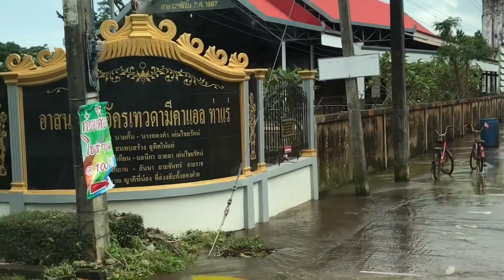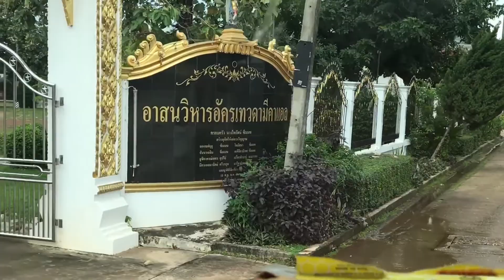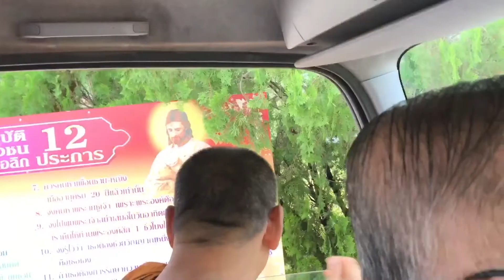ชุดที่ 2 ไปแจกของบรรเทาทุกข์ อุทกภัย สกลนคร 2560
30 กรกฎาคม 2560 เวลา 14.30 น.  ร่วมกับคณะสงฆ์,คนวัด,ผู้ใจบุญ โดยการนำของ ลพ. จจ.สกลนคร (ธ) ,หลวงพ่อพี่น้องชาวคริสต์   ไปแจกให้เเก่ชุมชน บ้านท่าเเร่ ( คนไทยไม่ทิ้งกัน )